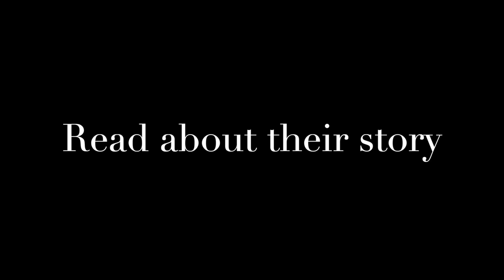Sheltering Angel: A Novel of the Titanic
When New Yorkers Florence and Bradley Cumings return from a European vacation aboard Titanic, they discover an uncanny relationship with their steward Andrew. After the ship strikes the iceberg, Florence watches from a lifeboat as the Titanic sinks with her husband still aboard. In the water, she sees a man swimming toward her lifeboat. It's Andrew, the one person who understands the depth of her grief.